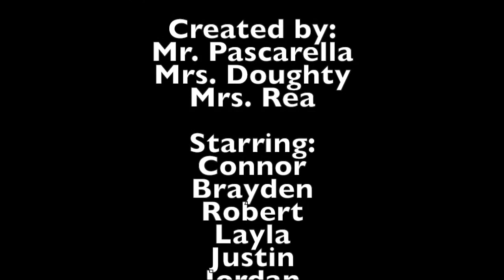South Allegheny Elementary October 27, 2016